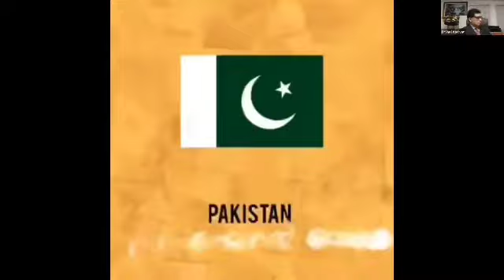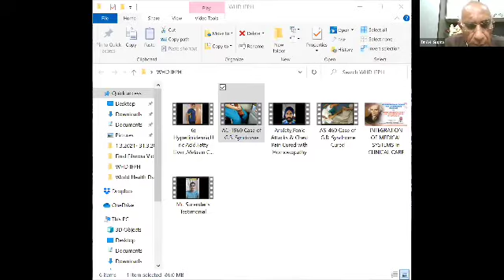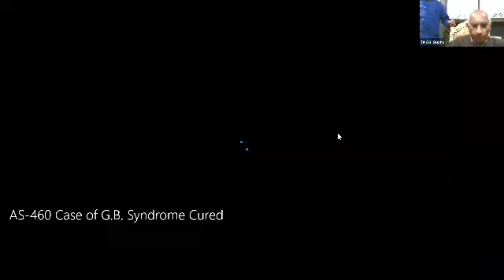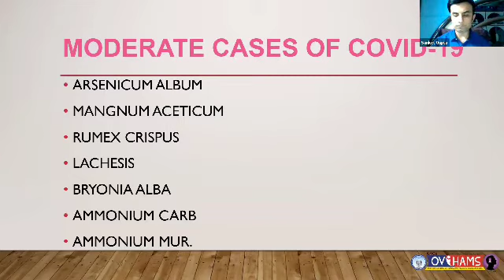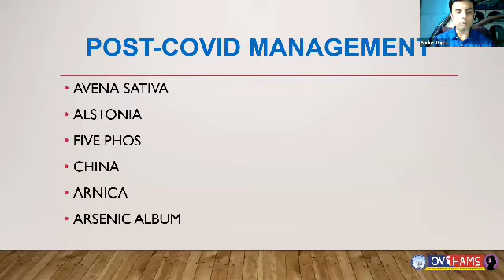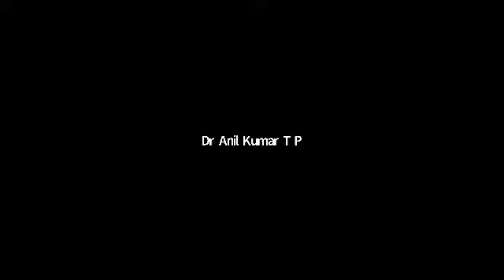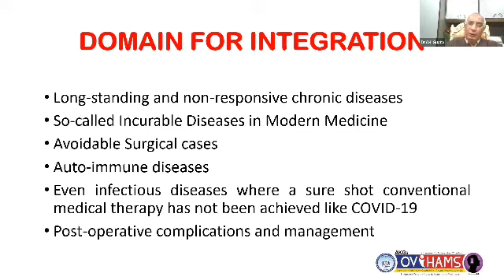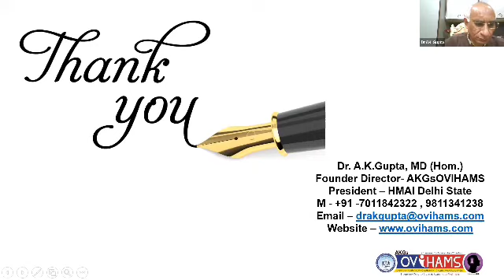World Homeopathy Day 24 Hours Zoomathon | India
Dr. A. K. Gupta
Dr. Sanket Gupta